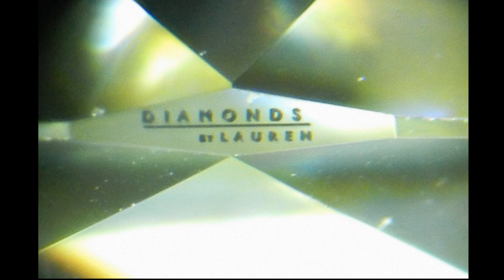Cool New Emerald Cut! Mind the lint....r8039